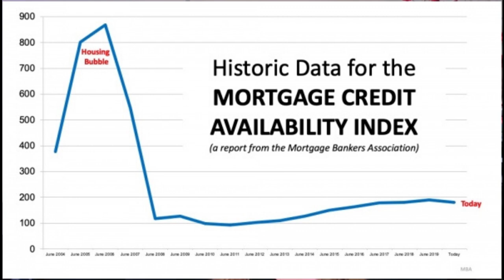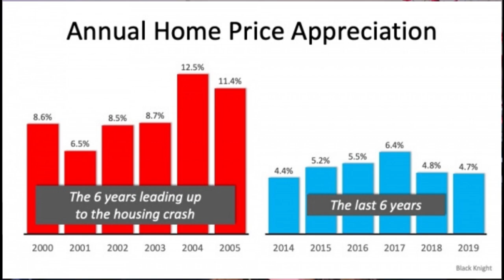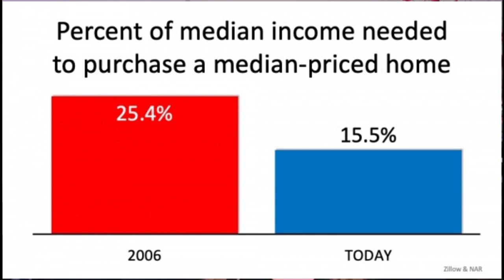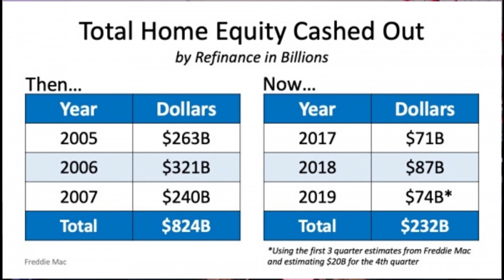Will The Coronavirus Cause A Housing Crash Similar To 2008? | MADHomesUtah.com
Will the Coronavirus Cause A Housing Crash Similar To 2008?

With the uncertainty about the coronavirus (COVID-19) and the volatility in the stock market some are concerned we may be headed for another housing crash similar to the one we experienced back in 2008.

In this video, I share 5 graphs that show the difference between now and the last real estate crash.

We are a husband and wife real estate team located in Tremonton, Utah. Here to guide you through the home buying and home selling process.